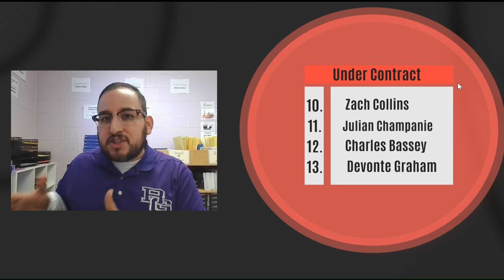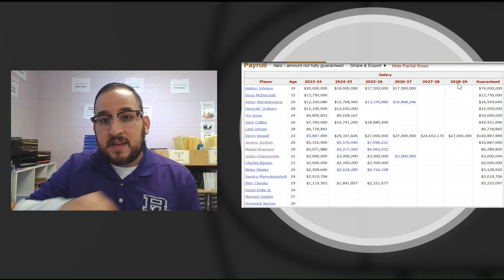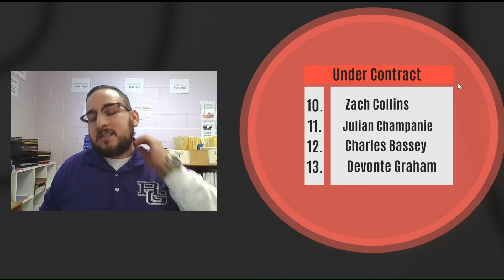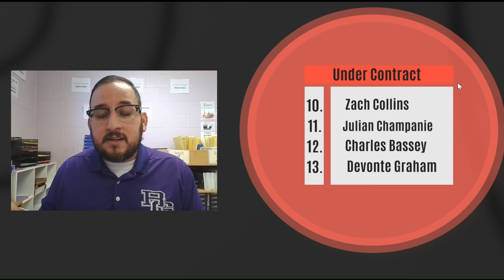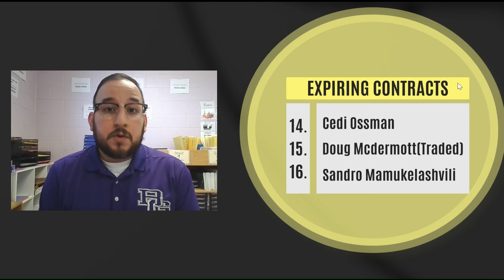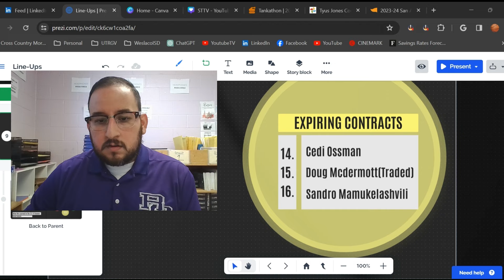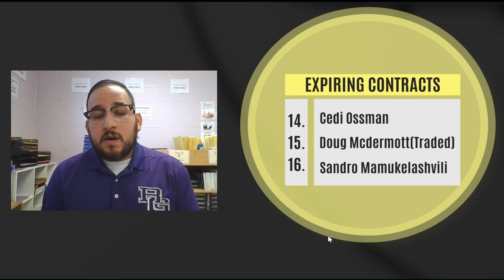Who Stays & Who Goes? | San Antonio Spurs Roster Breakdown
What will the Spurs roster next season?  I take a quick look at our players under and expiring contracts to find a path for this roster to take next season.  The idea is who will fit well with Victor Wembanyama and not break our bank or future assets. Some players will stay and some will go that’s the nature of the NBA.